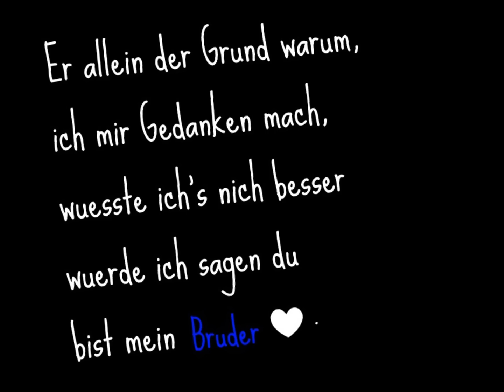Weltallerbesterfreund ♥.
Dieses Video geht einfach nur an den Weltallerallerallerallerwirklichallerbesten freund, ich will dir damit sagen, das ich keinen anderen mehr haben will!
babe, ich will nur noch dich!
Alle, haben früher immer eine beste freundin gehabt, ich hab mich einfach nach einem besten freund gesehnt! verdammt, vor ca. 1jahr kamst du - wir hatten es am anfang nicht leicht , weil wir uns gehasst haben. uns fertig gemacht haben & über uns gelästert haben xD
Haha c; ich will dir einfach für alles danken, auch wenn du das eig. nicht magst wenn man sich bei dir bedankt o; wieso auch immer -.-
Ich liebe dich einfach, so wie du bist! & hoffe das unsere freundschaft für immer ist .
auch wenn wir weit voneinander entfernt werde, ich zähl immer die tage bis wir uns wieder sehn & ich dich in den arm schließen kann.
Ich liebe dich, weltbester !